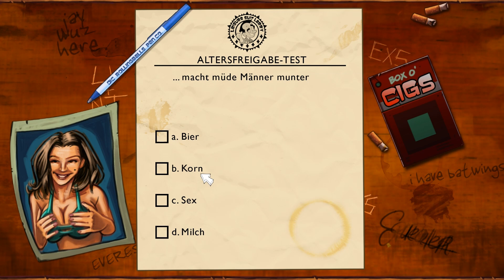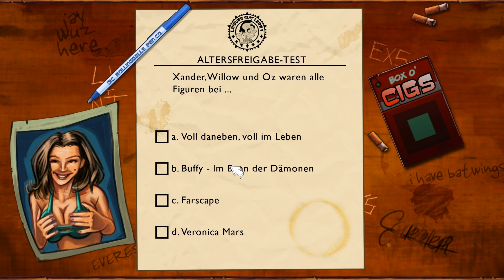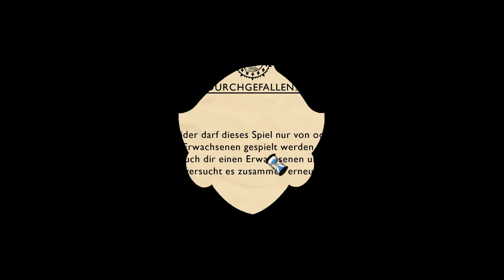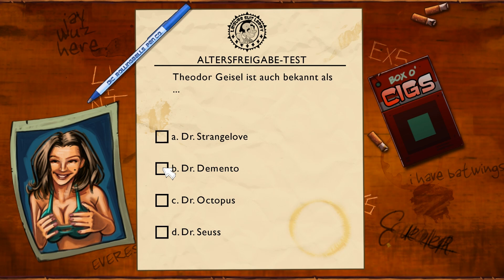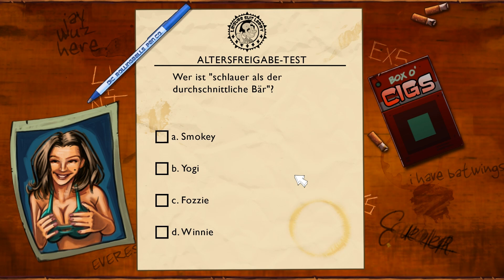Leisure Suit Larry Reloaded #001 - Die Altersüberprüfung [Let's Play]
♦ Larry auf der Suche nach der Traumfrau ♦
Larry Laffer ist zurück, in HD und weiß noch immer mit seinem
Charme die Frauen zu überzeugen. *hust*

mit diesem Projekt nehmen wir uns mal ein überarbeitetes Spiel aus dem Jahre 1987 zur Brust. Schon damals war der gute Larry, welcher einen sehr eigenen Kleidungsstil hat, auf der Suche nach seiner Traumfrau.
In diesem HD Remake verhelfen wir dem guten alten Larry also einmal zu einer Frau. Mal schauen ob wir das hinkriegen. ^^

Euer Kelturio